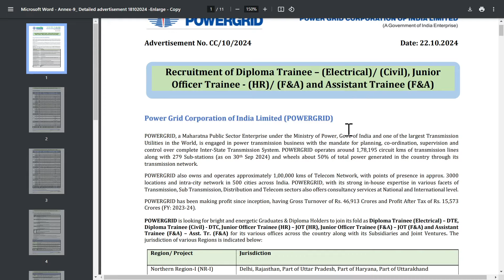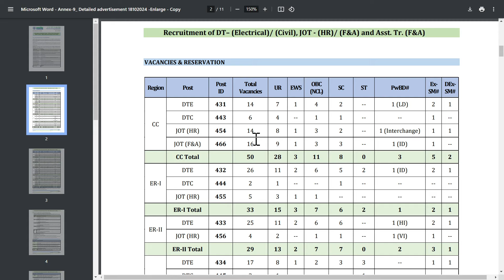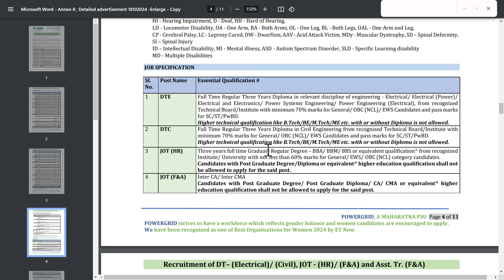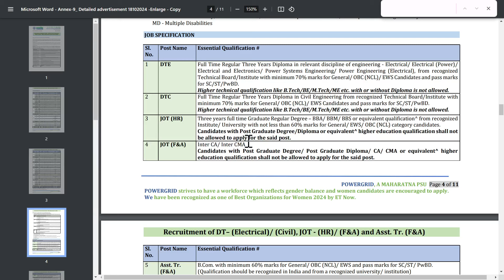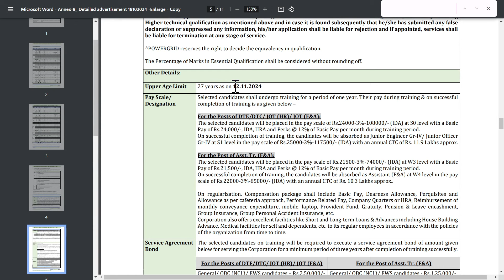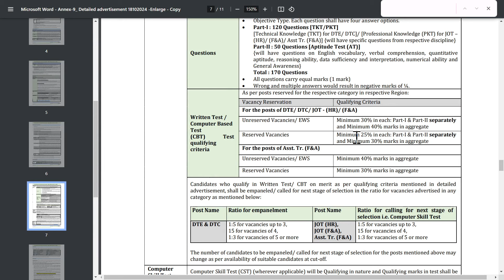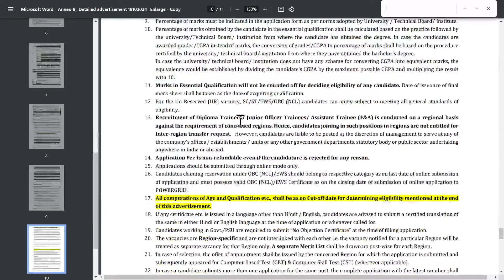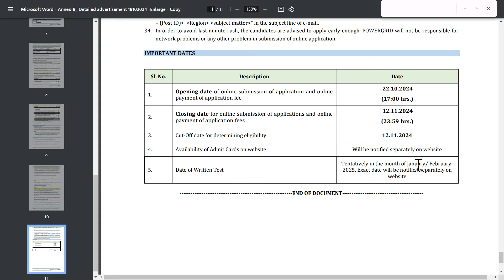power grid recruitment 2024 || PGCIL Recruitment 2024, PGCIL Diploma Trainee Recruitment 2024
JHARKHAND NEW VACANCY UPDATE , JHARKHAND VACANCY UPDATE JHARKHAND VACANCY 2024 JHARKHAND VACANCY 2025 , JHARKHAND VACANCY NEWS , JHARKHAND NEWS , JHARKHAND JOB VACANCY